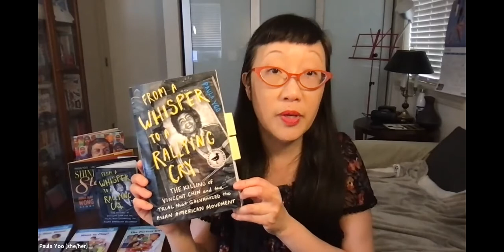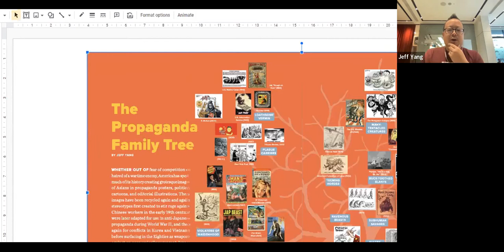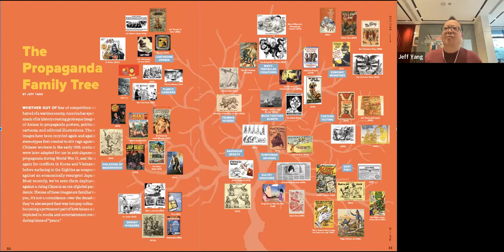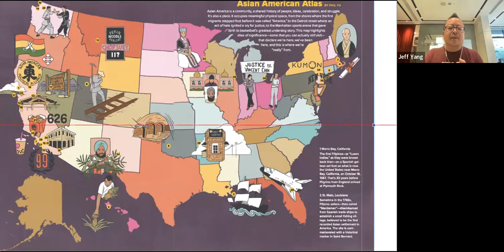Asian American Narratives: Paula Yoo '91 and Jeff Yang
Marking 40 years since the horrific murder of Vincent Chin with a virtual conversation featuring Paula Yoo '91, author of the graphic novel about the late Vincent Chin titled, "From a Whisper to a Rallying Cry: The Killing of Vincent Chin and the Trial that Galvanized the Asian American Movement " and Jeff Yang, co-author of "Rise: A Pop History of Asian America from the Nineties to Now."

We discussed the importance of telling our own stories as well as how the murder of Vincent Chin fits into Asian American history (which is very much American history) and galvanized the next generation of community leaders.

Speaker Bios:
Paula Yoo, Yale ’91 (JE), is an award-winning children’s picture book author and novelist, a prolific TV writer/producer, and a freelance violinist. From a Whisper to a Rallying Cry is her debut YA nonfiction book. She lives in Los Angeles.

Jeff Yang launched one of the first Asian American national magazines, A. Magazine, in the late 1990s, and is now a frequent contributor to CNN, Quartz, Slate, the New York Times and National Public Radio. He has written/edited three books—Jackie Chan’s New York Times bestselling memoir I Am Jackie Chan, Once Upon a Time in China, and Eastern Standard Time—and three graphic novels, Secret Identities, Shattered and New Frontiers. Yang was born in New York and lives in Los Angeles.